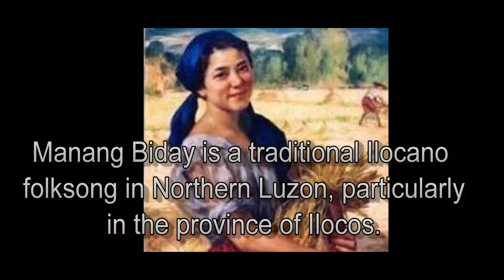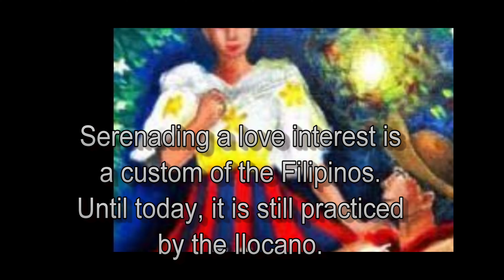PHILIPPINE FOLK DANCE |MANANG BIDAY | INSTRUMENTAL (BANDURRIA)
MANANG BIDAY | INSTRUMENTAL (BANDURRIA) | FACTS ABOUT THIS PHILIPPINE FOLK DANCE